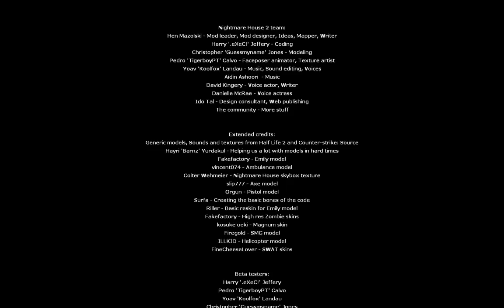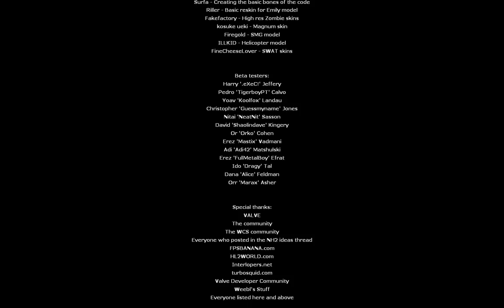Let's Play Nightmare House 1+2 (Mod | Blind) # 10 - Thank you [END]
Der finale Kampf. Lang und doch recht abwechslungsreich. Wirklich überraschend ist es ja nicht, wie es schließlich endet, aber gut inszeniert. "Thank you"? Dito... Für diese wunderbare Mod :)

Und auch an EUCH ein dickes Danke! Danke, dass ihr euch all diese Folgen angesehen habt :) Danke für die tollen Kommentare! Ihr seid so toll!

LG
Aslya